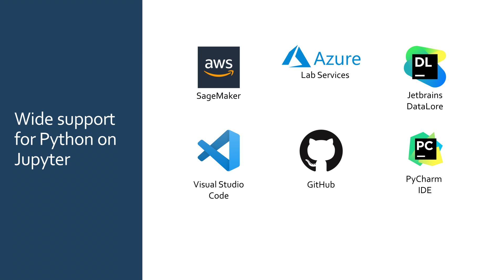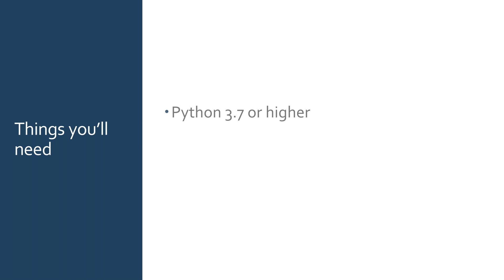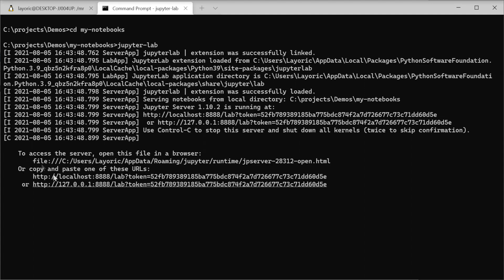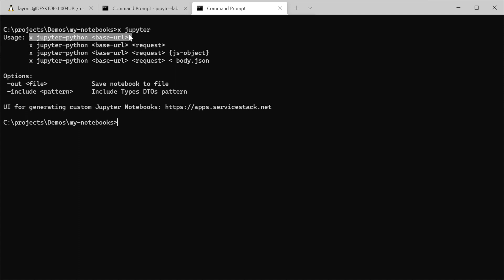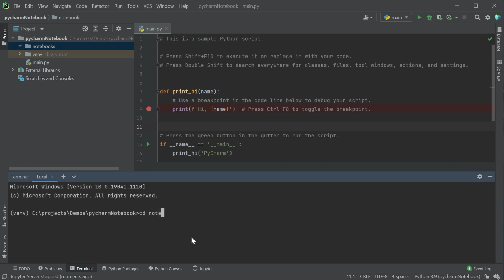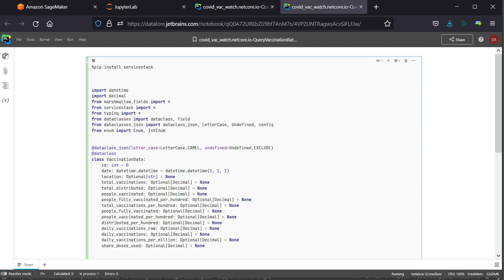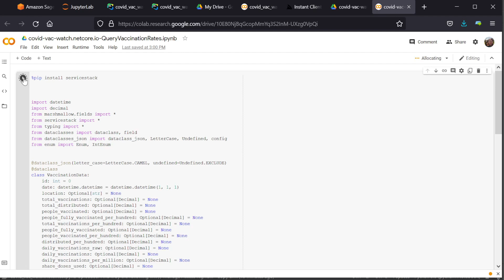Create Python Jupyter Notebooks with Simple UI and dotnet tools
In this video, we guide you through the process of generating functional Jupyter Notebooks using the ServiceStack x tool and Instant Client Apps Jupyter Notebooks offer an interactive computing environment, enabling users to create and share documents containing live code, equations, visualizations, and narrative text. The ServiceStack x tool streamlines the generation of these notebooks, while the Instant Client Apps provide a platform for rapidly creating ServiceStack-based applications. Together, they offer a powerful combination for efficient and portable development.

We demonstrate the versatility of these generated Jupyter Notebooks by running them in various environments, highlighting their portability and adaptability to different contexts. This approach empowers developers to utilize Jupyter Notebooks for a range of tasks, from data analysis and visualization to machine learning and more, in a way that is easily transferable between environments. The video showcases how ServiceStack x tool and Instant Client Apps can enhance your development experience, making it more efficient, interactive, and accessible, regardless of the environment you choose to work in.